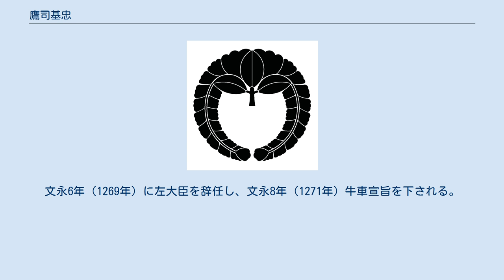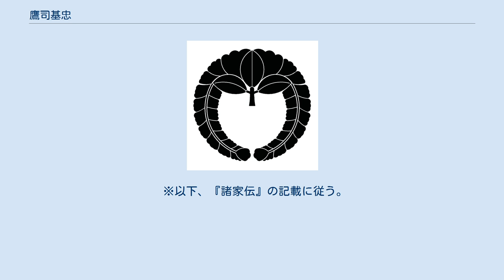鷹司基忠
鷹司 基忠（たかつかさ もとただ）は、鎌倉時代中期から後期にかけての公卿・歌人。
関白氏長者・鷹司兼平の長男。
官位は従一位・関白、太政大臣。
鷹司家2代当主。
号に円光院関白、円光院入道関白。
 宝治元年（1247年）、関白氏長者・鷹司兼平の長男として誕生。
母の一条実有の娘は宝治3年（1249年）の3月、基忠が3歳のときに死去している。
 建長4年（1252年）に了行による謀反事件により鎌倉幕府将軍藤原頼嗣が将軍を解任され、九条道家が頓死、九条忠家が失脚して九条家が没落すると近衛家の力が増大する。
近衛家の嫡子ではない父・兼平もこれに伴って急速に昇進を始め、基忠も同じく飛躍的に昇進した。
 建長8年（1256年）正月11日、10歳で元服し、正五位下に初叙。
加冠は近衛兼経で、理髪は吉田経俊が務めた。
禁色・昇殿を許される。
13日に右近衛権少将に任ぜられ、4月に中将に転任。
6月に従四位下、12月に正四位下に叙せられた。
 康元2年（1257年）正月、11歳にして従三位・播磨権守に叙任。
11月には正三位・権中納言、正嘉2年（1258年）11月には権大納言に進み、帯剣を聴された。
正嘉3年（1259年）に従二位、次いで正二位に叙せられ、文応2年（1261年）左近衛大将・左馬寮御監に補任される。
弘長2年（1262年）に内大臣に任ぜられ、大将を辞任した。
文永2年（1265年）右大臣に転任。
同年11月には父・兼平と共に大原野神社に参詣している。
 文永5年（1268年）従一位・皇太子傅に叙任。
同年、関白に補任され、藤原氏長者となる。
しかし、実権は父の兼平が所持しており、基忠は名目上の長者に過ぎなかった。
文永6年（1269年）に左大臣を辞任し、文永8年（1271年）牛車宣旨を下される。
文永10年（1273年）に関白を辞任し、後任として九条忠家が任命される。
その後は久しく散位が続き、弘安8年（1271年）に太政大臣に任ぜられるが弘安10年（1273年）8月に2年足らずで辞任して以来官職に就くことが無かった。
なお、上表文の作者は菅原在嗣、清書は藤原経尹が担当した。
 永仁4年（1296年）からしばしば内覧宣旨が下される。
正和元年（1312年）3月29日、出家して法名を理勝と号す。
翌正和2年（1313年）7月3日に病となり、7月7日に薨御。
享年67。
 和歌に長じ、歌人として活躍した。
嘉元元年（1303年）頃に嘉元百首を詠進。
『続拾遺和歌集』以下の勅撰和歌集に85首が入集する（玉葉和歌集には21首が入集）。
春日権現験記の制作にも携わり、基忠は子の冬平、良信、冬基と共に詞書の執筆を担当した。
 ※以下、『諸家伝』の記載に従う。